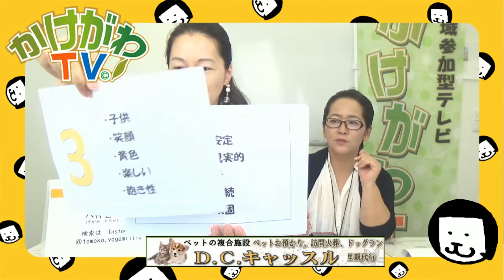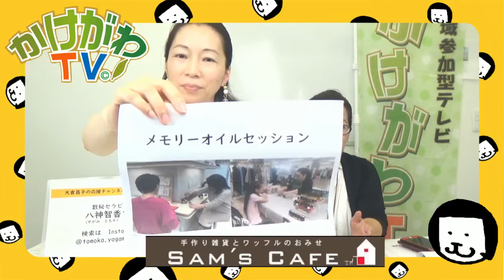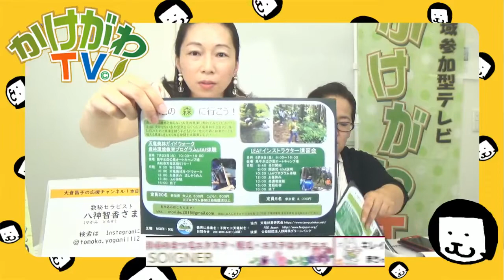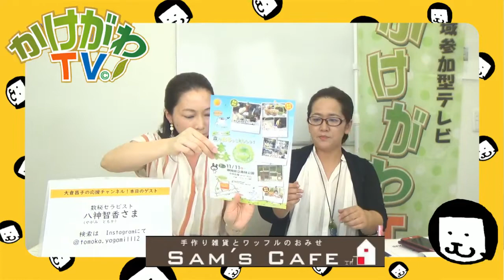大倉昌子の応援チャンネル ゲスト：数秘セラピスト 八神智香様